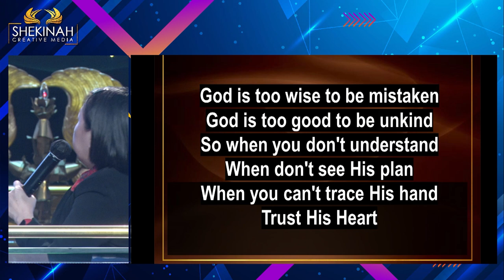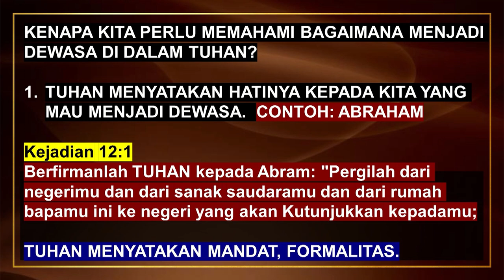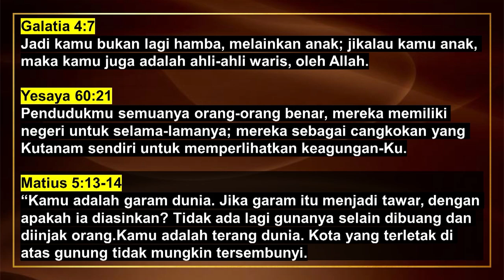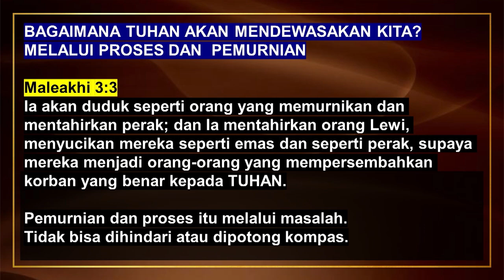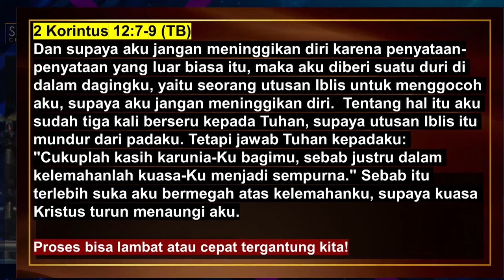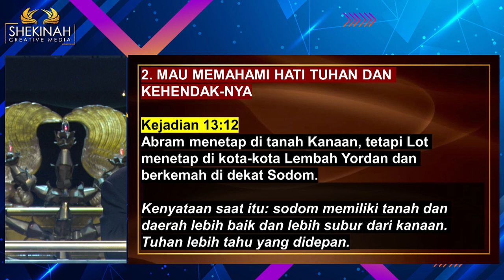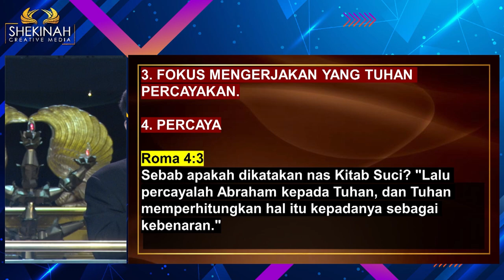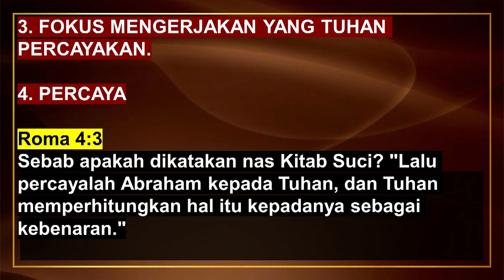Ev Yohanes Brama & Titin Harum Sari - Menjadi Dewasa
Kita perlu memahami bagaimana menjadi dewasa di dalam Tuhan karena Tuhan menyatakan hati-Nya kepada kita yang mau dewasa. Tuhan serius menjadikan yang difirmankan kepada kita selama kita mau menjadi dewasa di dalam-Nya. Semua itu karena Tuhan berikan karena Ia mau memberikan kita sebuah tujuan untuk kita kerjakan. Untuk itu bersiaplah karena ketika kita mau jadi dewasa Tuhan akan proses dan murnikan kita. Semua itu akan membuat kita menjadi orang dewasa yang tidak memaksakan kehendak, mau memahami hati Tuhan dan kehendak-Nya. Serta fokus mengerjakan yang Tuhan percayakan.

Prayer Request (Dukungan Doa):
Phone / Whatsapp

Terima kasih.